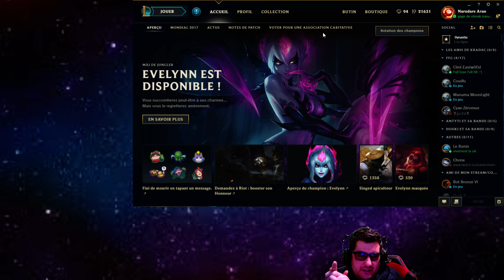7.20 Diamant 5 " Nasus Vs Malphite " - La sterak c op -